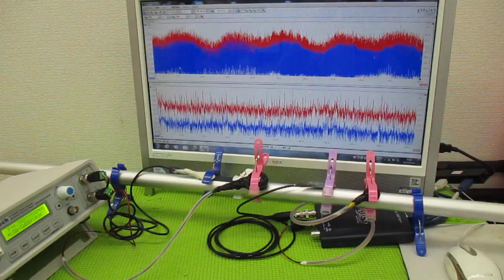超音波制御技術 ultrasonic-labo